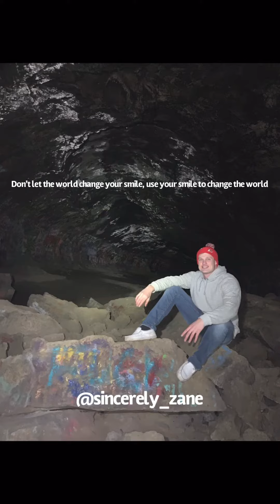Creepy Man in Normal Cave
Inspired by a girl my brother was texting - “like.. a lot”